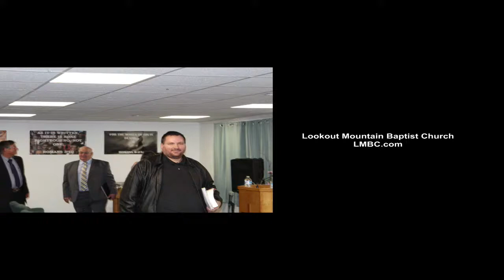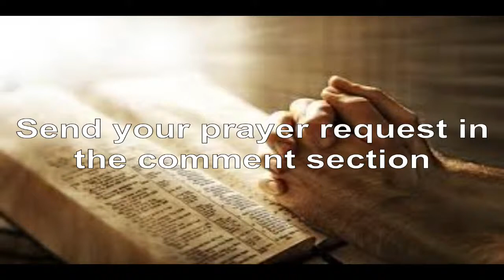17 MARCH 2021, LMBC Live WE